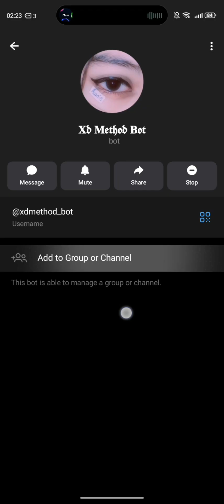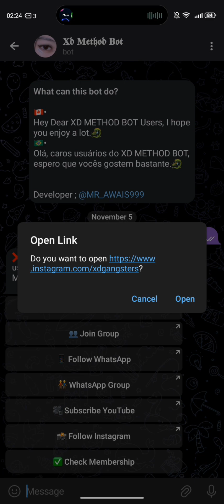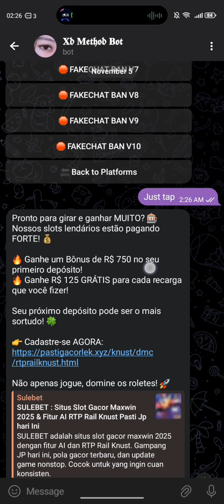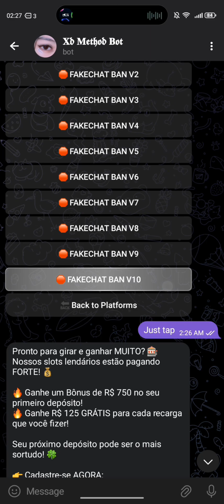🔥Como banir números do WhatsApp usando o Telegram | XD METHOD BŌT V2 | métodos fáceis de banimento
Link para download no comentário do pin🖇️